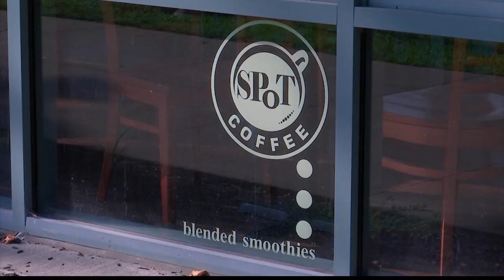Downtown Saratoga bringing in track tourists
Over at The Wine Bar, happy hour was in full swing before dinner. When it comes to the track season, Co-Owner, Melissa Evans, couldn't be happier. "I do believe that, and my numbers are showing also, that the first two weeks of track season definitely are higher. Numbers are up this year."